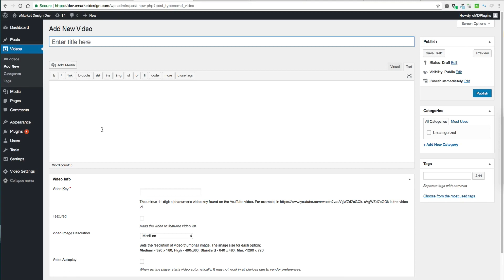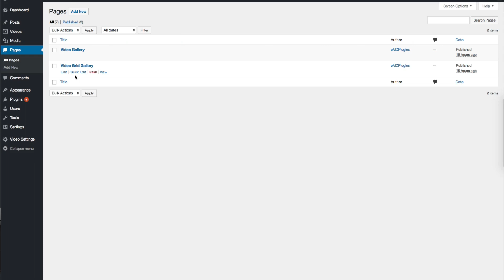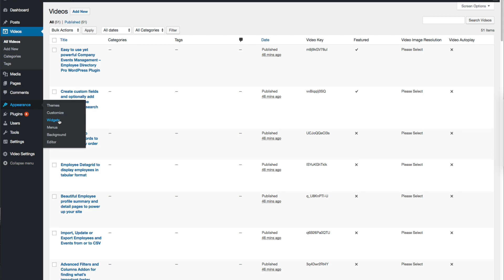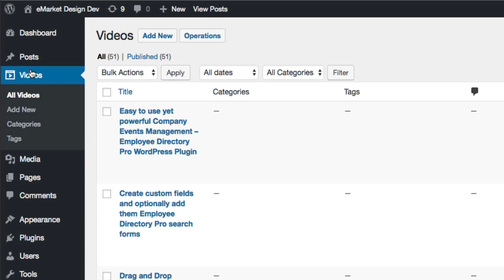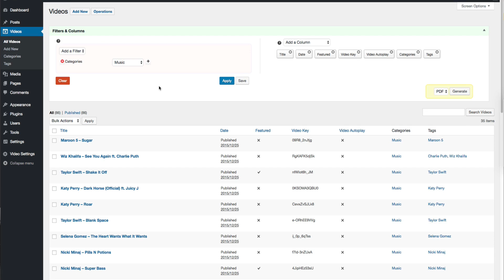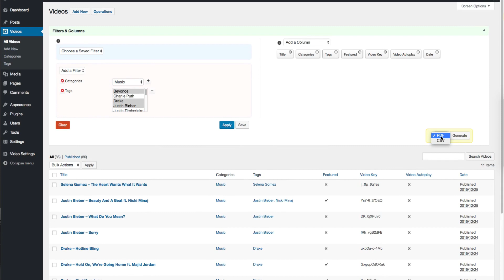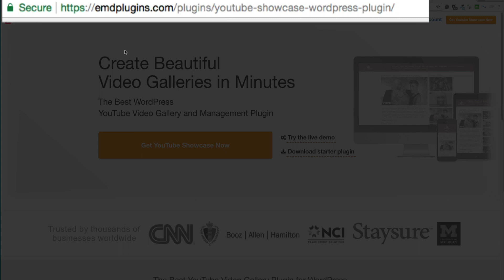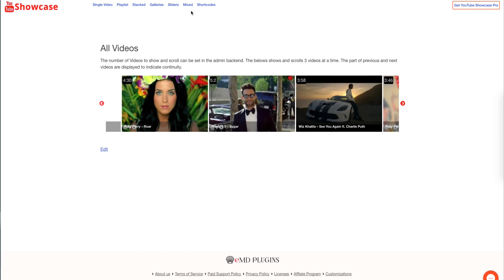Display your YouTube videos in WordPress instantly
YouTube Showcase WordPress Plugin helps you display YouTube videos in WordPress in a beautiful video gallery. Your visitors can access to videos from any device. This video introduces YouTube Showcase plugin based on a set of common use cases. YouTube Showcase WordPress Plugin starter edition is freely available in wordpress.org.